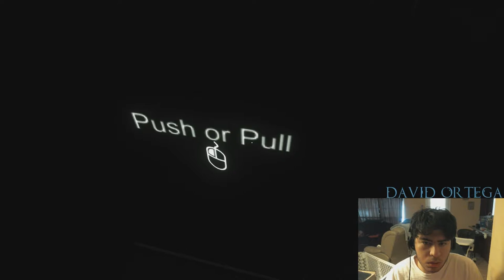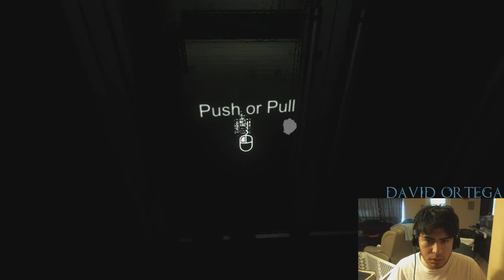ARAYA DEMO: SCARIEST GAME?!?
Lower your volume! I scream quite a bit lol.